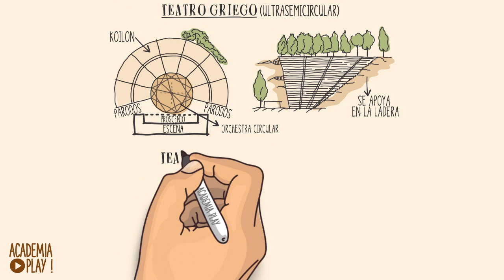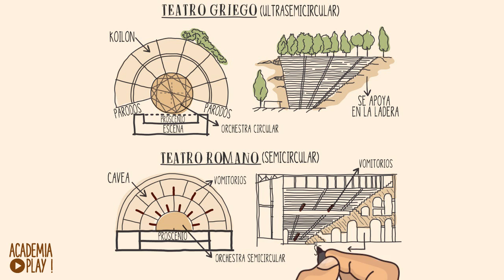Diferencias arquitectónicas entre el Teatro griego y el Teatro romano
El teatro (del griego: θέατρον, theátron o «lugar para contemplar») es la rama de las Artes escénicas relacionada con la actuación, que representa historias actuadas frente a los espectadores o frente a una cámara usando una combinación de discurso, gestos, escenografía, música, sonido y espectáculo.

| SÍGUENOS |